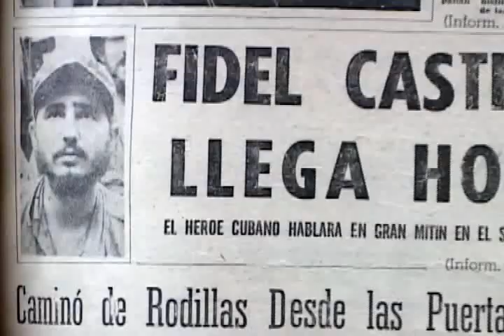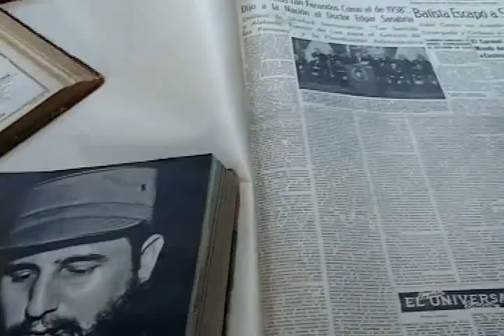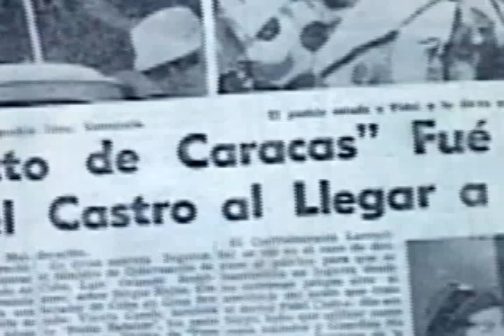Se cumple hoy, 23 de enero, 60 años de la visita de Fidel a Caracas, Venezuela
Luego del Triunfo de la Revolución del 1ro de enero de 1959, el primer país visitado por Fidel fue Venezuela. Hoy se cumplen 60 años de aquel acontecimiento.